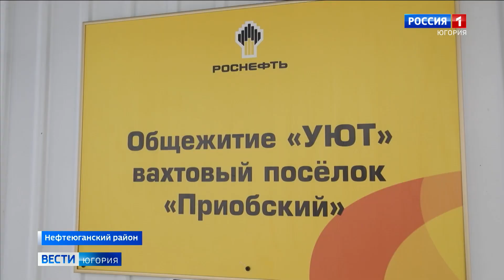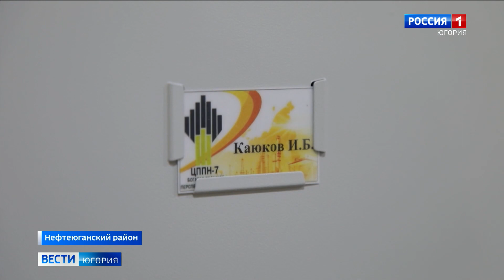Нефтяники Приобского месторождения заселяются в новое комфортное общежитие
Создание комфортных условий труда и отдыха работников «РН-Юганскнефтегаза» — приоритетное направление для градообразующего предприятия. Для реализации этой социальной задачи в конце 2023 года на Приобском месторождении ввели в эксплуатацию вахтовый комплекс.

Смотрите выпуски "Вести-Югория" на телеканале Россия-1 ежедневно по будням:
утром - 5:07, 5:35, 7:07, 7:35, 8.07, 8:35, 9:00
днём - 14:25
вечером - 21:05
И в выходные:
в субботу - 8:00
в воскресенье - итоговая программа "Местное время. Воскресенье" - 8:00